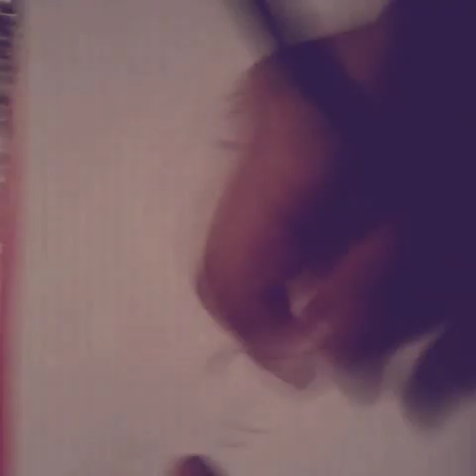How to draw a pea shooter from plants vs zombies